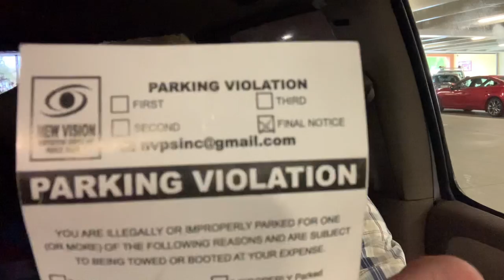Illegally towed and gonna sue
I was illegally towed . I was not given the 96 hour waiting period required by law in California ' San Diego Tow Law private property ' . This means I can sue in small claims for the tow fee and up to 4 times the tow fee   You lose  New Vision Protection Service INC . Get rid of that arrogant wanna be cop before he continues to make your company look bad